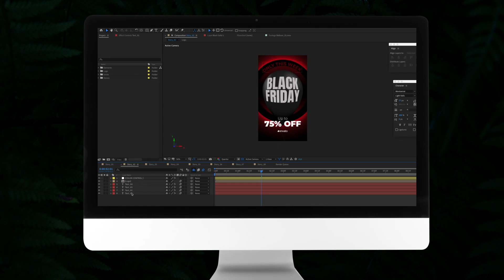Black Friday Stories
8 Different Story
    Color Control – You can change any Color
    30 FPS
    1080×1920px
    Tutorial included
    All background animations are included